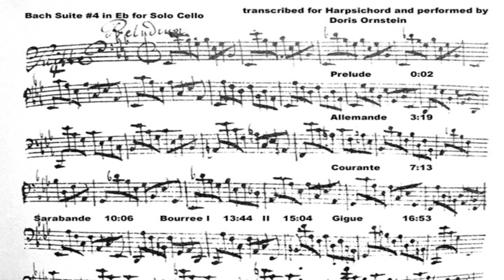Bach Suite for solo cello #4, transcribed for harpsichord